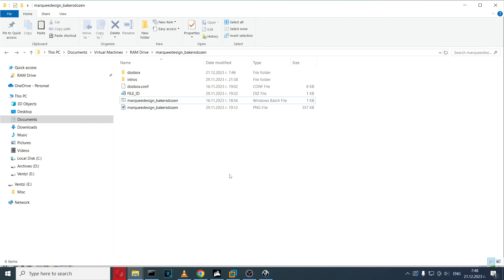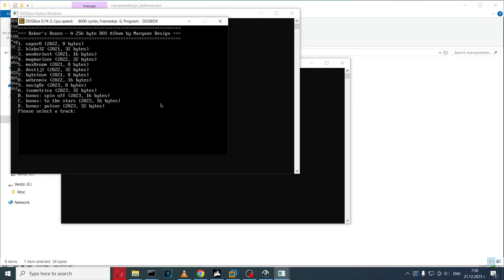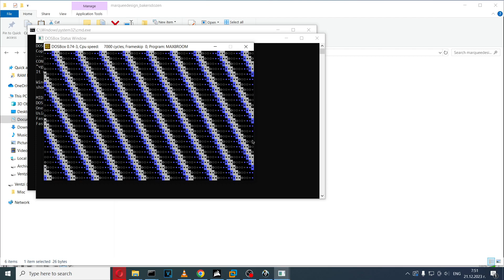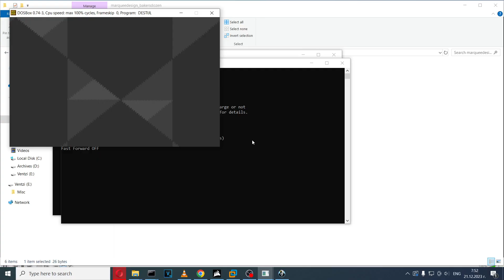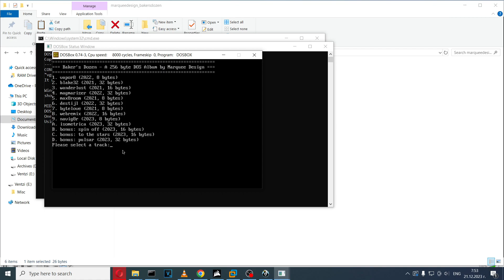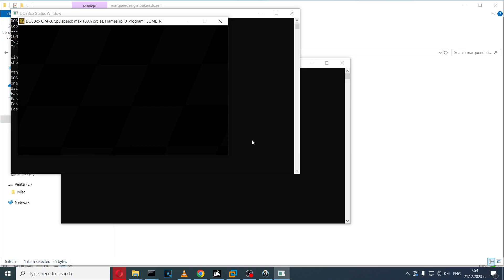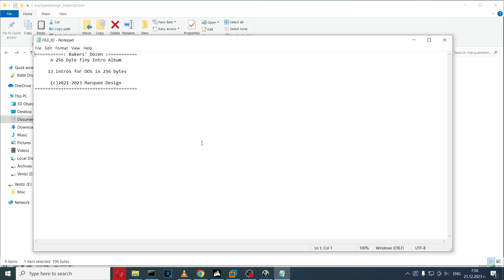Bakers' Dozen [IBM PC MS-DOS] (2023) Marquee Design {Core i9 RTX 2080 DOSBox}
Bakers' Dozen a 256 Byte Tiny Intro album consisting of 13 intros in single 256 byte executable.